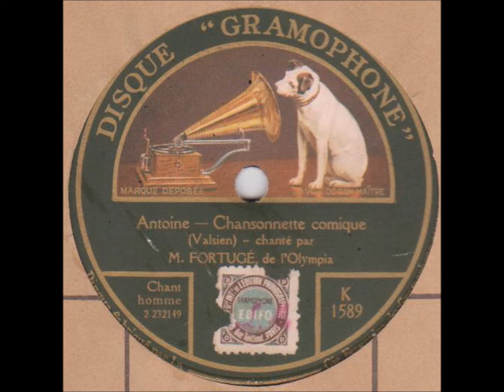Fortugé " Antoine " 1922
Fortugé de l'Olympia  " Antoine " de Valsien
avec orchestre
disque 78 tours Gramophone K.1589 enregistré en 1922